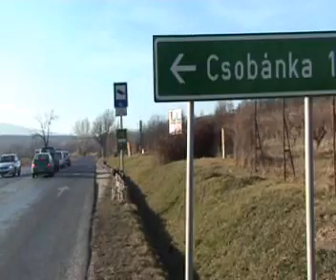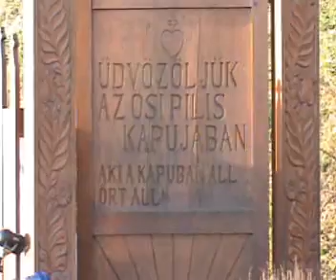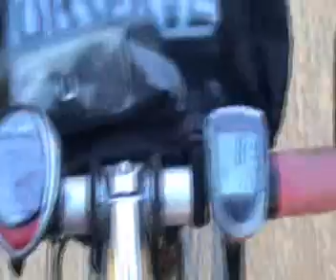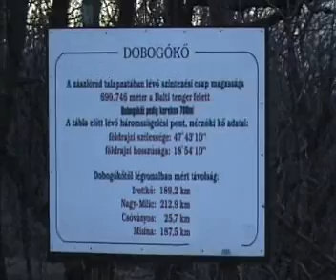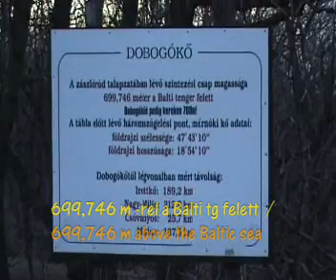Dobogókő - Csobánkán, PIlisszántón át bringával / bicycle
Dobogókő bringával Csobánkán, Pilisszántón át - bicycletour to Dobogókő (Hungary) through Csobánka and Pilisszántó (17% steepness)